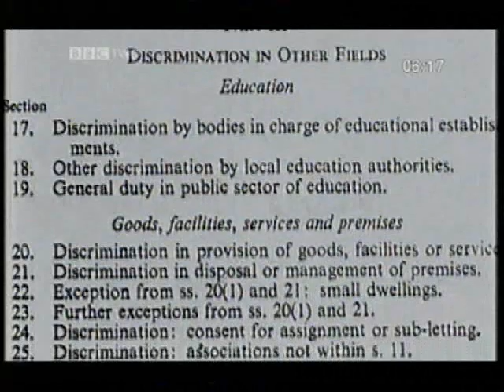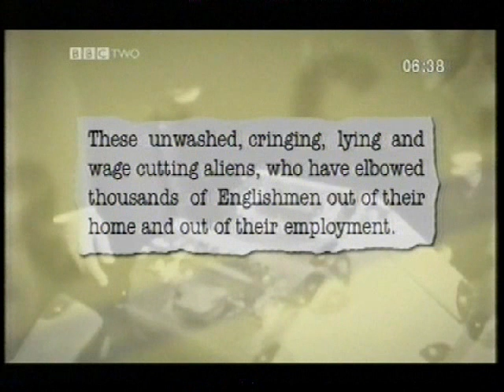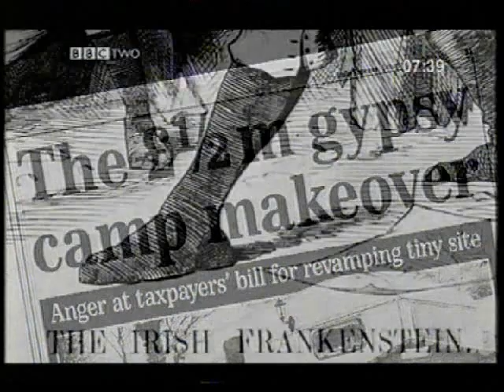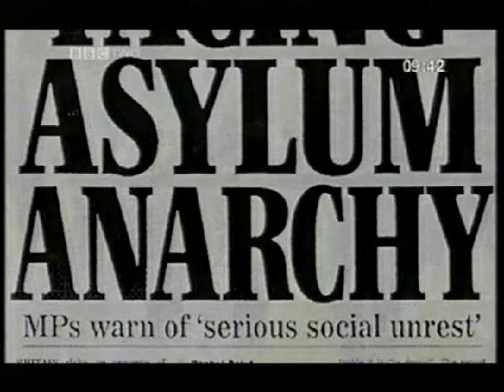Race, Stereoptypes and the UK Law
Description of various stereotypes that have been used to implement discriminatory laws